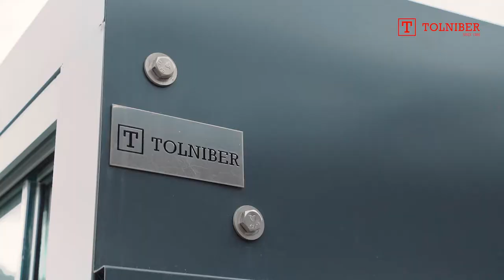Esplanadas para Inverno e Verão, by: TOLNIBER